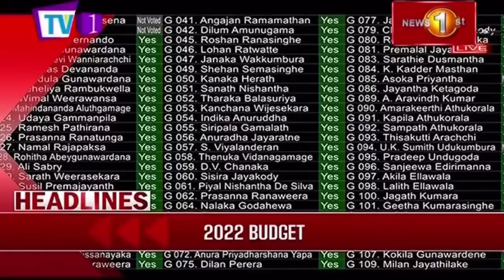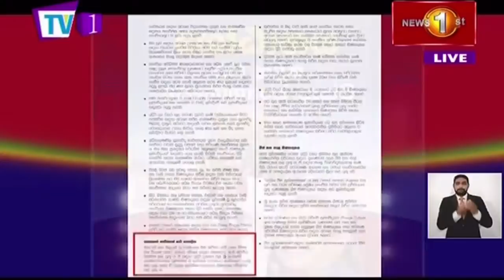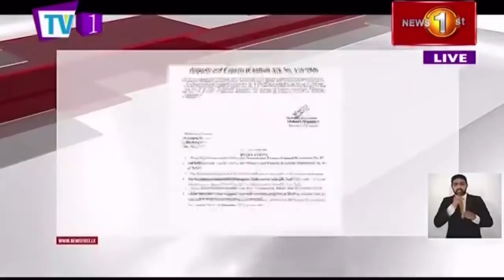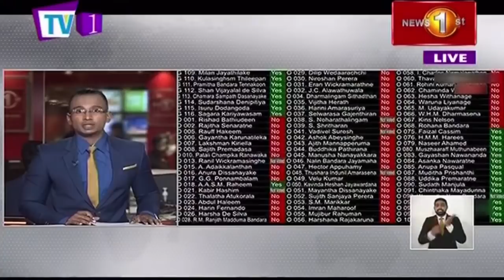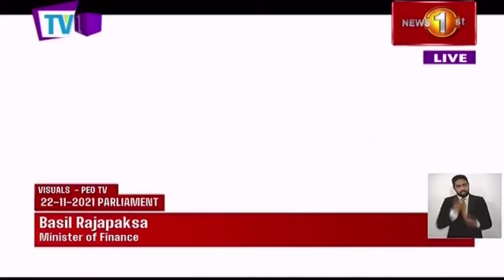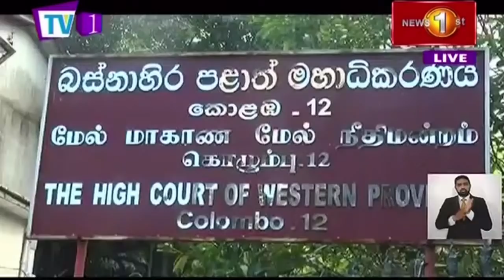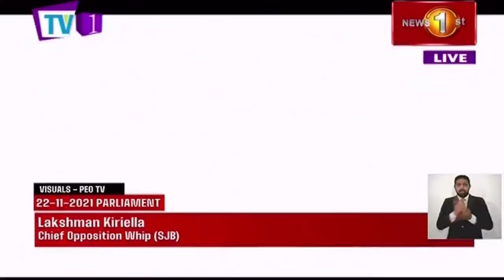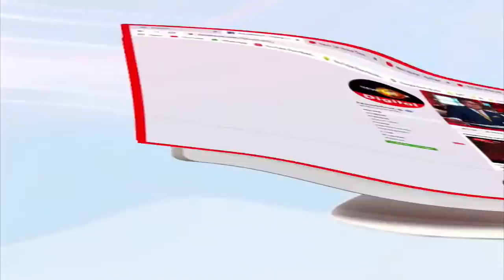News 1st: Prime Time English News - 9 PM | 22/11/2021